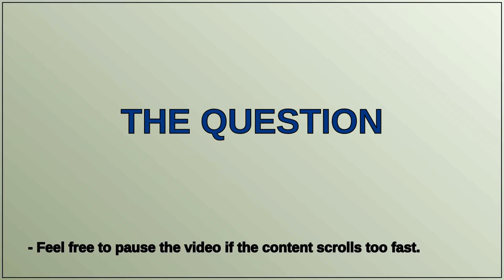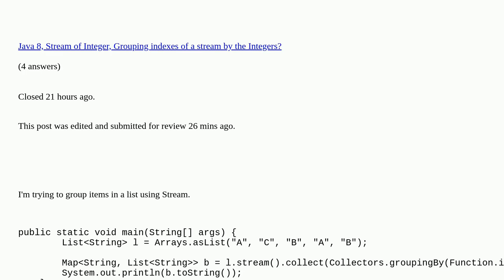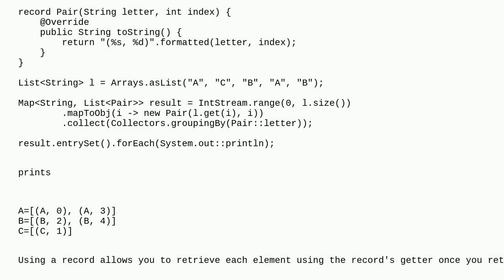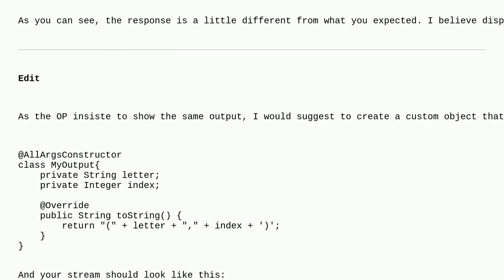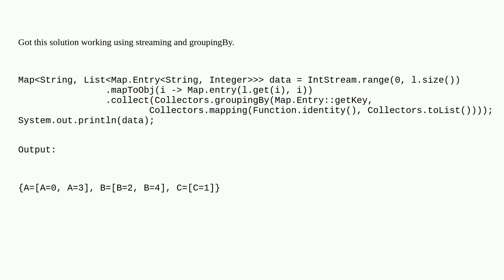Grouping items in a list using Stream API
Grouping items in a list using Stream API duplicate

A special thanks goes out to the community

  java-stream java collectors grouping